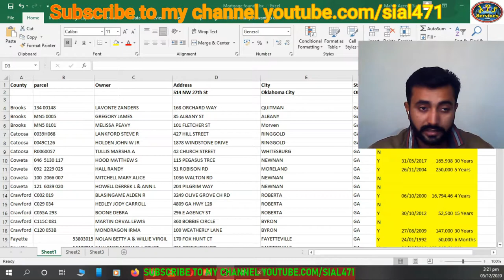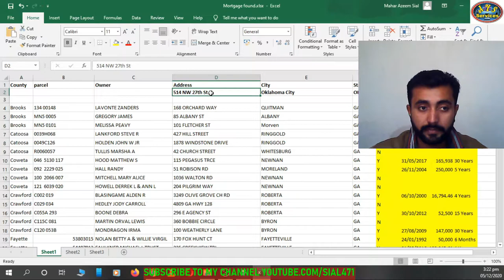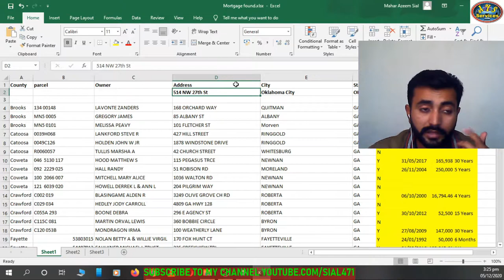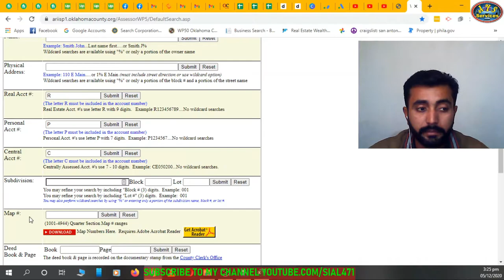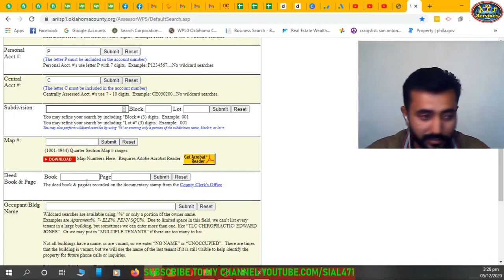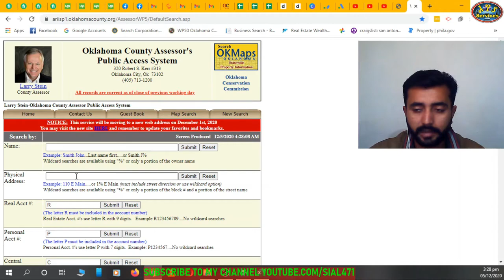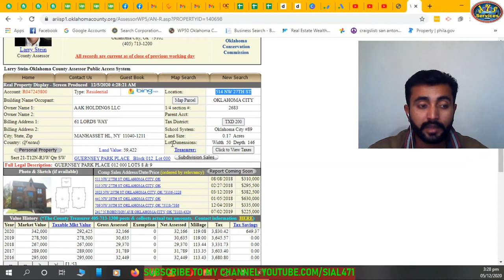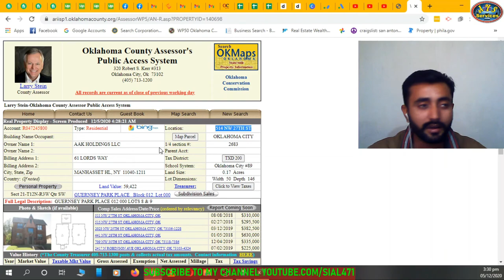Real estate basic information #2 || What is parcel number || How to find owner info and tax info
This video is about property parcel number. We can do property owner search with parcel id number. Its also called parcel identification number or parcel id. Parcel number lookup by assessor's parcel number.